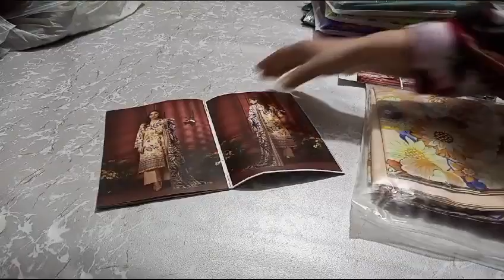PAIROZ BY GULL JEE FABRIC PRICE| GULL JEE COLLECTION 2023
Pairoz by guljee
printed lawn suite
fanci lawn dopptta
available